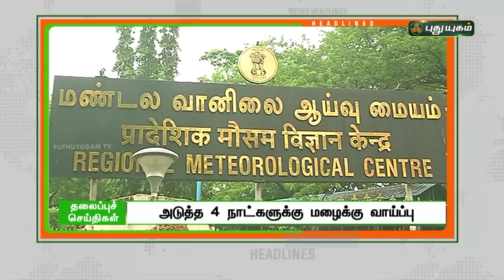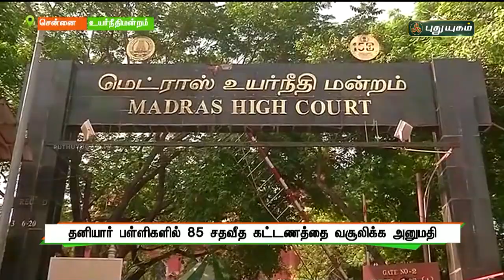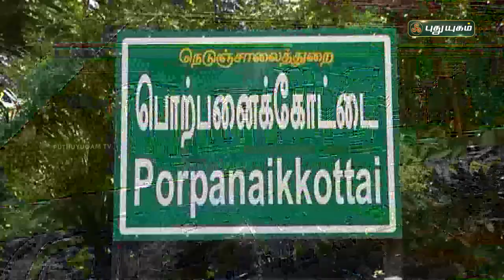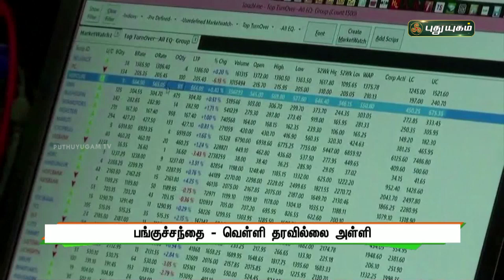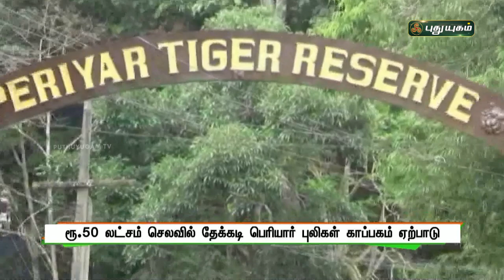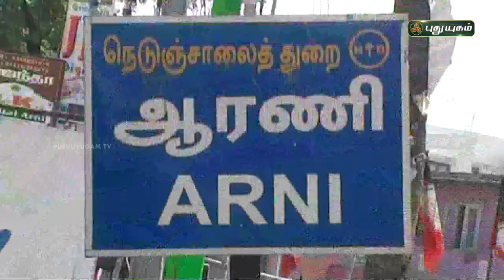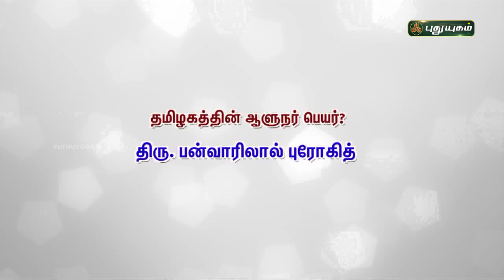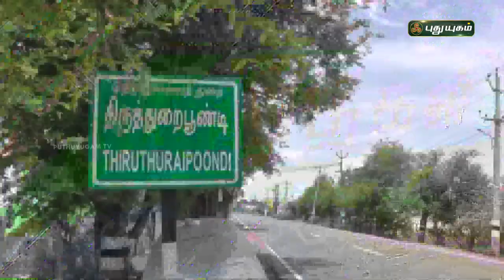புதுயுகம் செய்திகள் | 8 PM News | 30/07/2021 | PuthuyugamTV